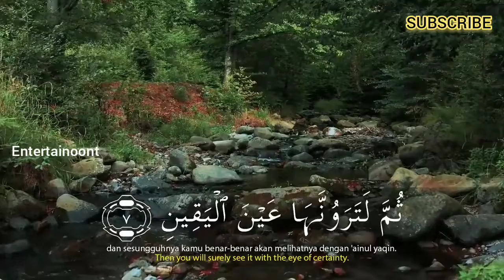Salim Bahanan | Surah At-Takasur | (The Rivalry for Worldly Increase) | سورة التكاثر